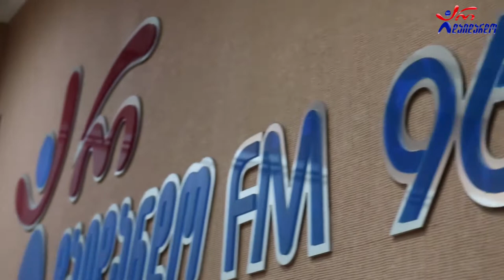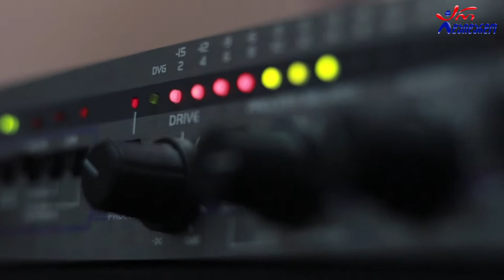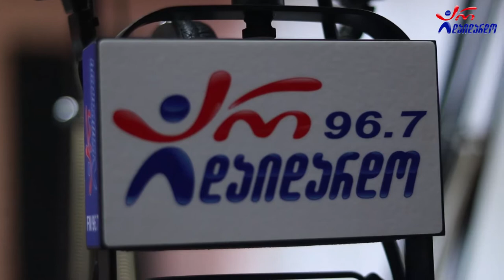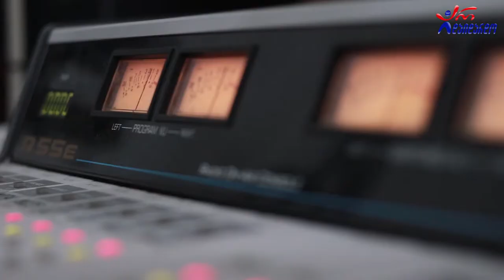ანდრია გველესიანი. გადაცემა "რადიო დუეტი". 03.07.2020. ვიდეო კოლაჟი / Andria Gvelesiani. Radio Dueti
2020 წ.  3 ივლისი
გადაცემა "რადიო დუეტი". სტუმრად ანდრია გველესიანი. ვიდეო კოლაჟი